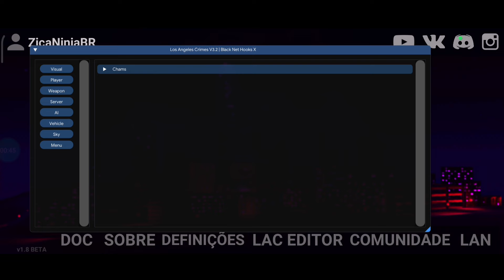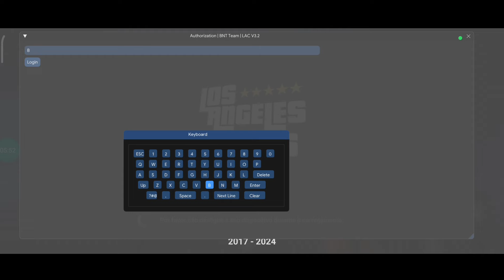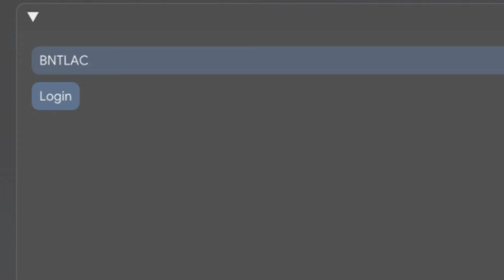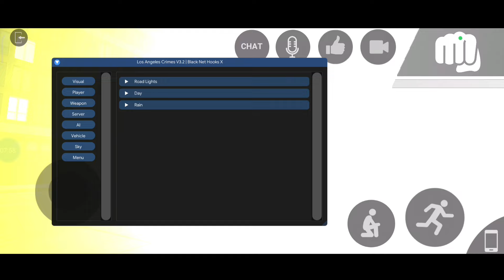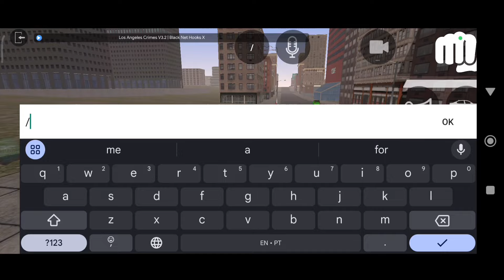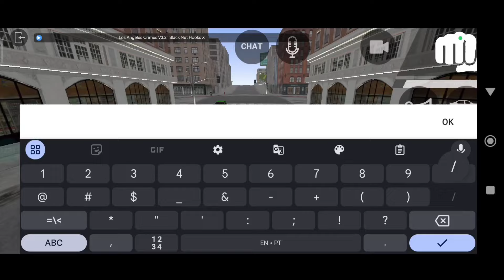MOD MENU NA NOVA VERSÃO DO LAC ONLINE! 😱 (Los Angeles Crimes Online 1.8)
Sim, isso mesmo... Assistam o vídeo antes de comentar qualquer coisa hein kkkkkk